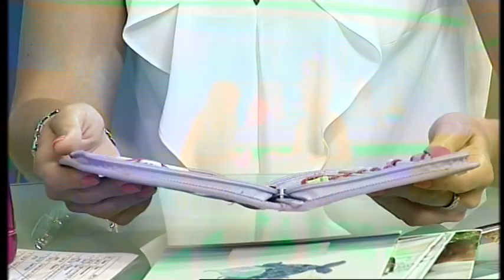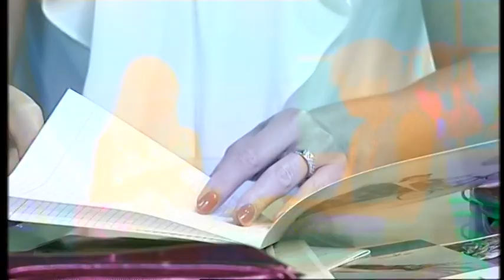"Добрий ранок" 13.08.2018 Готуємося до школи!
Як ви обираєте канцтовари? На якість зважаєте?